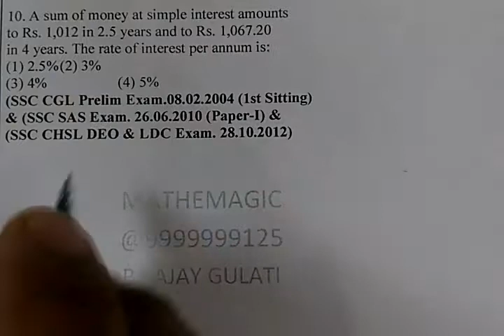10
10. A sum of money at simple interest
amounts
to Rs. 1,012 in 2.5 years and to Rs. 1,067.20
in 4 years. The rate of interest per annum is:
(SSC CGL Prelim Exam.08.02.2004 (1st
Sitting)  & (SSC SAS Exam. 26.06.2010
(Paper-I) &  (SSC CHSL DEO & LDC
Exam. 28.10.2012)